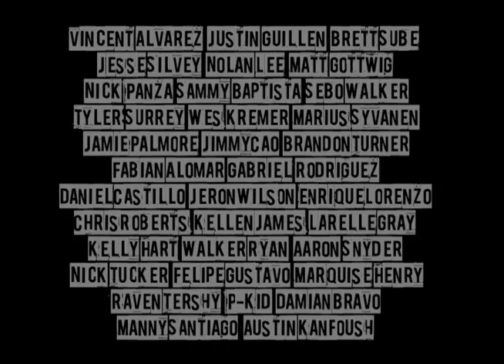OFFICIAL SKATE SAUCE VIDEO 'HARD TIMES' TEAZER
Official Teazer for the Skate Sauce video called 'Hard Times' featuring Vincent Alvarez, Justin Guillen, Tyler Surrey, Brett Sube, Jimmy Cao, Jamie Palmore, Matt Gottwig, Sammy Baptista, Nolan Lee, Jesse Silvey, and the rest of the SKate Sauce family